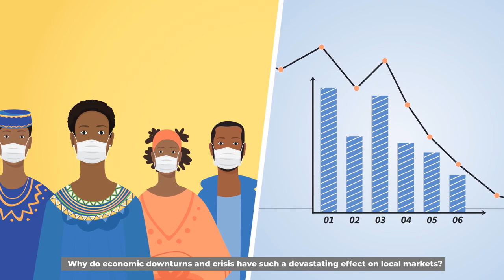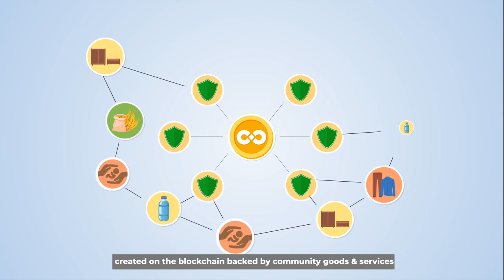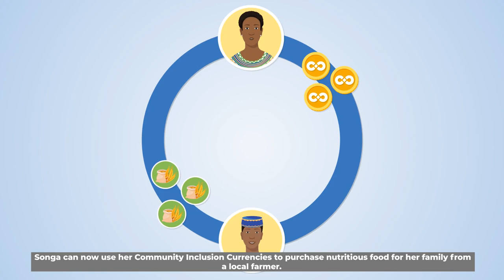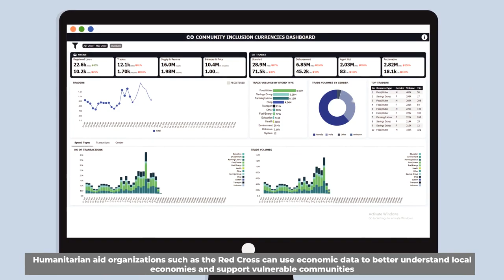Community Inclusion Currency w / subtitles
Community Inclusion Currencies (CICs) enable people, regions and diverse actors to develop stable trade networks and link them to valuable security backing. Community Inclusion Currencies are game changing. When community groups are given the ability to safely create their own credit with simple to use yet cutting edge open source technology something amazing is possible.

Even in the poorest communities people have goods and services to offer each other – yet lack the money to trade with. By opening up the door to credit creation communities no longer have to rely on donor aid in order to have a medium of exchange.

CICs are built on scalable blockchain technology that enables anyone in the world to create their own credit systems and link them together into a decentralized economic system.

Based on over ten years of development by Grassroots Economics Foundation and having won awards in Blockchain for Sustainable Development, CICs are now being researched and scaled in model (education, research and communications), platform (technology development, testing and customization), and applications (partnerships and use cases).